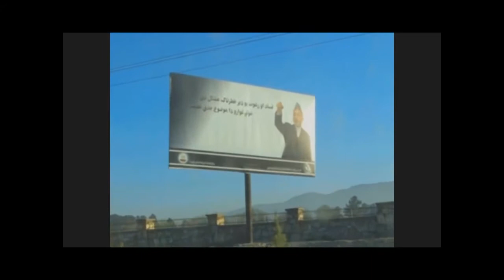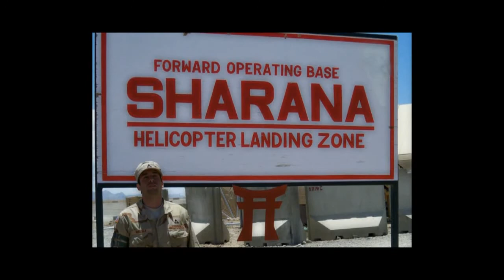U.S. Army Corps of Engineers, Forward Operating Base Sharana, Afghanistan 2010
This video is dedicated to my boys who I served with in Afghanistan from 3/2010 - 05/2011.  I hope Metallica & Lynyrd Skynyrd won't mind that their music was used. The images and video clips used were contributed by everyone in the video.

Created & Edited by Eric Miller